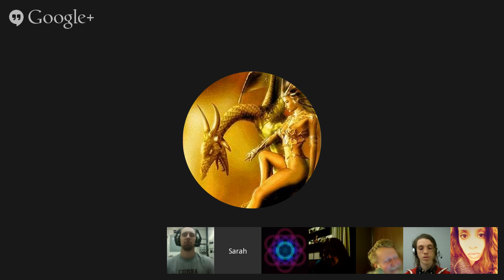Grindle (Shim, Reptilian) channeled by Max